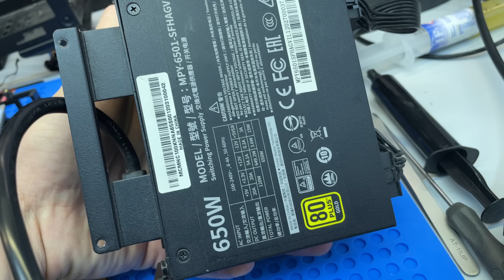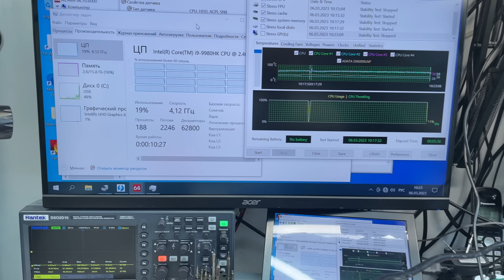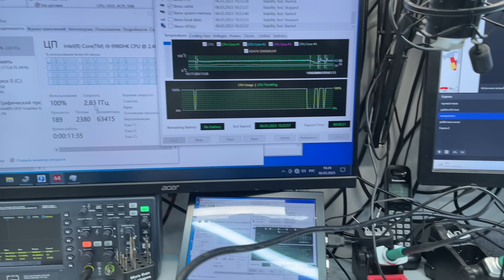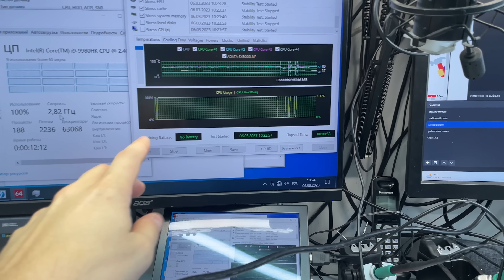Intel Nuc, купил, доработал и забыл? самый взрывной тестовый стенд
Сдать технику на ремонт можно по координатам ниже)

Телефон мастерской в Алматы 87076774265
Телефон мастерской в Москве 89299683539